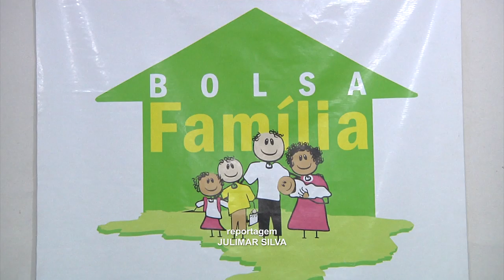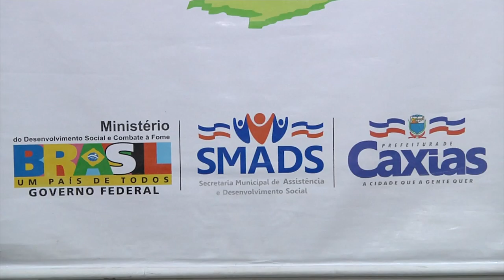Programa Bolsa Família poga abono para beneficiários em Caxias